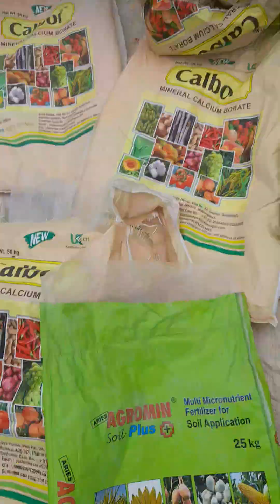ARIES AGRO LTD RAJAT HD IN CITRUS